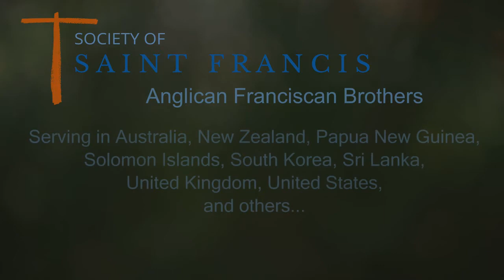SSF - Patteson House, Honiara, Solomon Islands - 2019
Welcome to the Society of St Francis Friary in Honiara, Solomon Islands